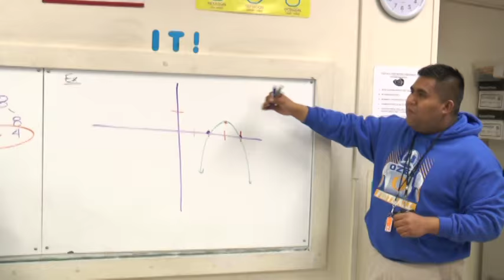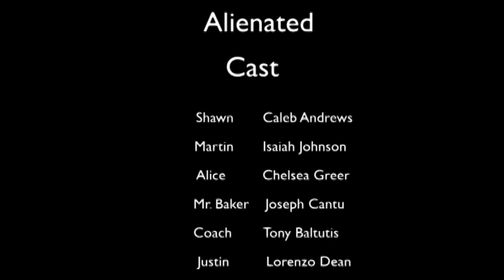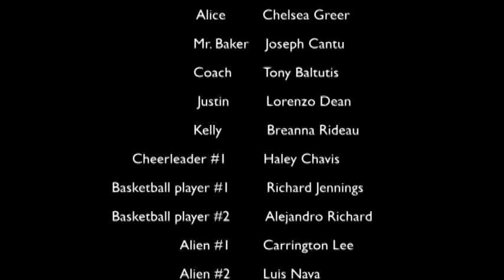Alienated- Movie 2015